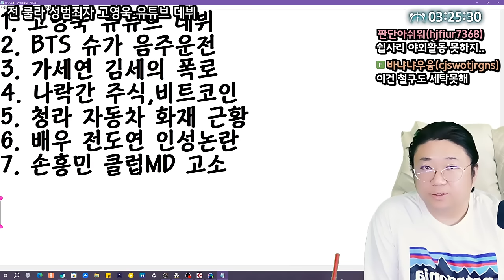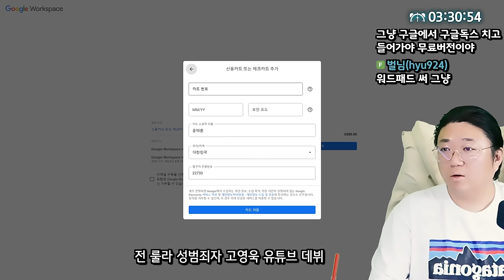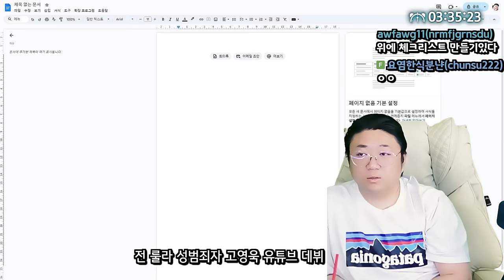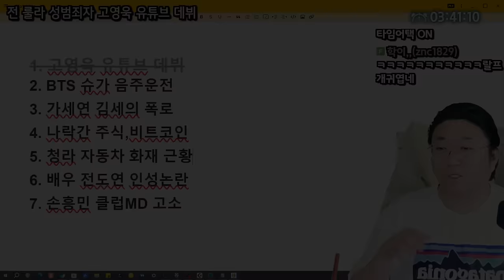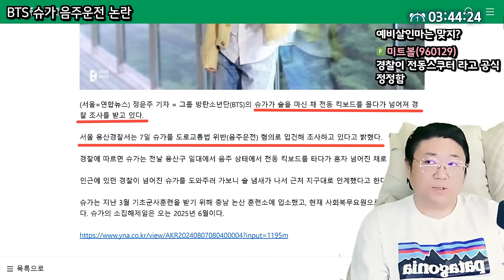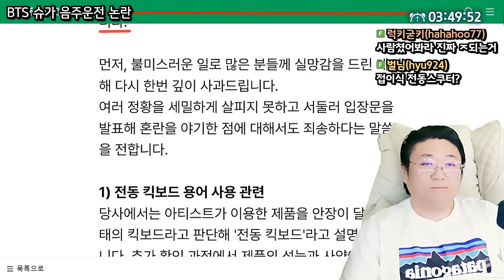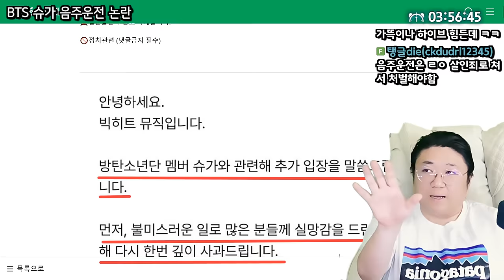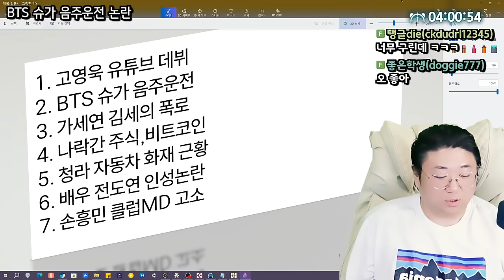BTS 슈가, 전동킥보드 음주운전 혐의로 경찰 조사 (24.08.07-3)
0:00 메모장 세팅이슈
16:30 ★BTS 슈가 음주운전 혐의 경찰 조사
33:40 세팅 완료

[음원출처]